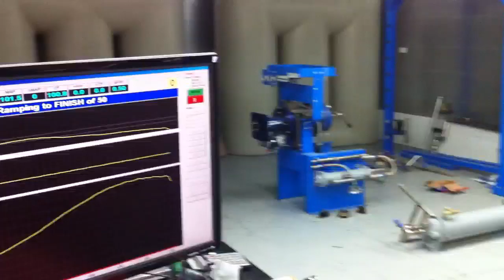VE Series II Stock Result 233 rwkw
Stock run of a brand new VE Series II SS with the new L77 engine, car is a 6 speed manual it made 233 rwkw stock,  see other video for results.